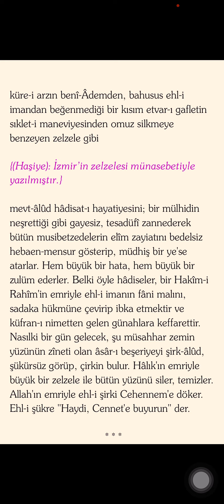İzmir’in Zelzelesi Münâsebeti İle Yazılmıştır